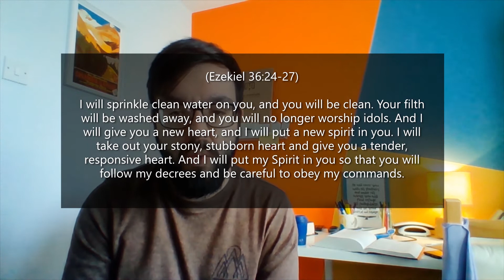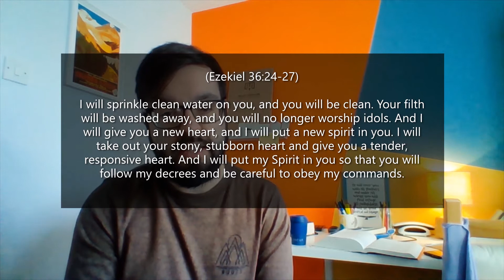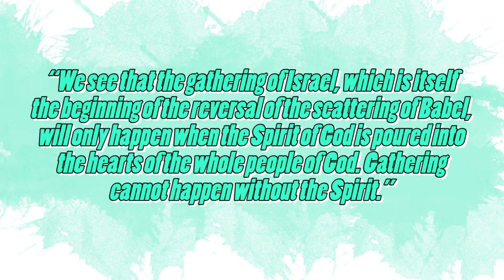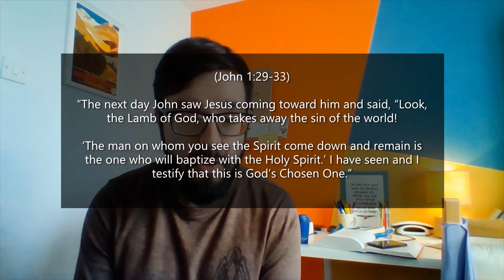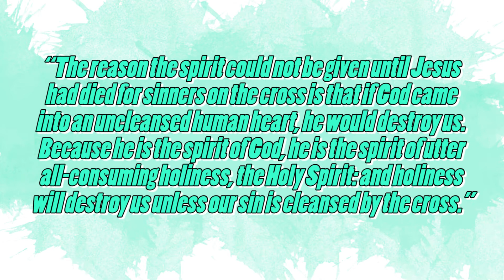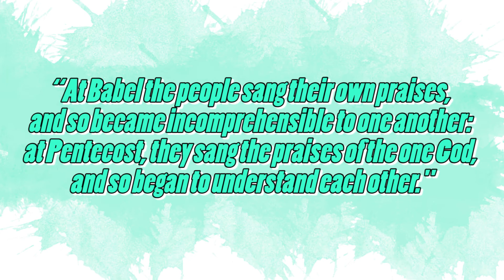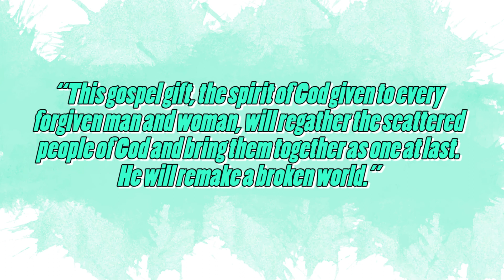YF 14th Feb // "One BIG Story" - Pentecost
We are nearing the end of our journey through the bible! This week we move from Golgotha to PENTECOST in our "One BIG Story" study series